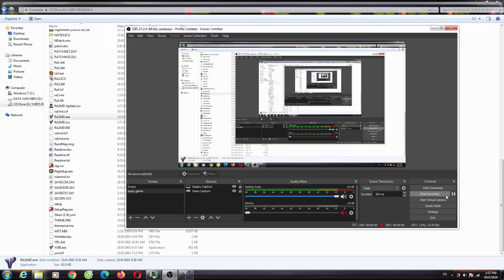Yuri's Revenge Red Alert 2 Lost Outpost Britain Version 1 Map Extra Hard AI Enemy